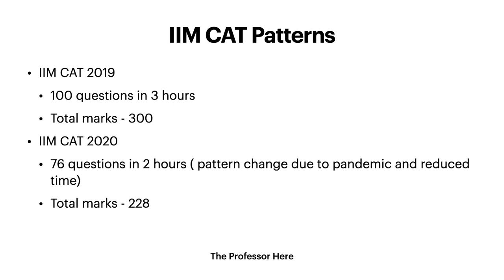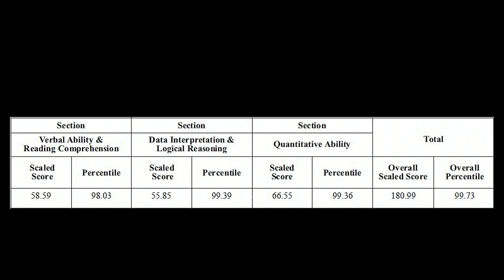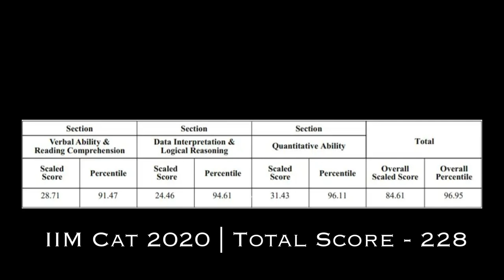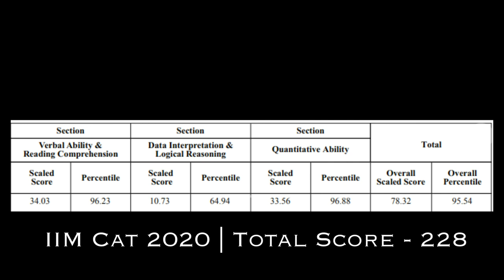CAT marks vs percentile 2023 | CAT Score vs Percentiles | IIM CAT 2023 Results Out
00:00 IIM CAT Pattern
00:30 IIM CAP Interview Call Score
01:31 IIM CAT Scorecards and percentiles from previous years

See this video before applying for IIM CAT 2021 to get an idea about the scores and percentiles needed to crack into an IIM.